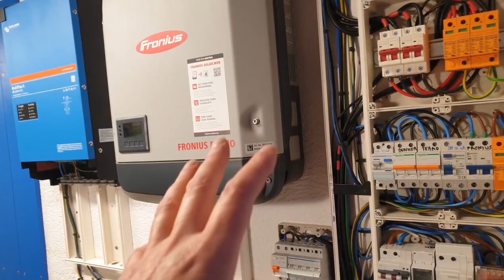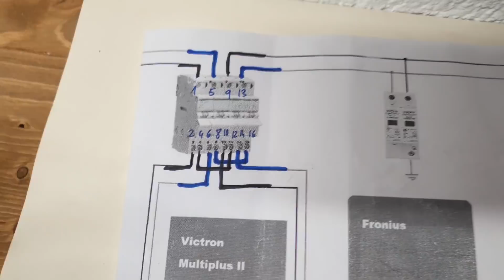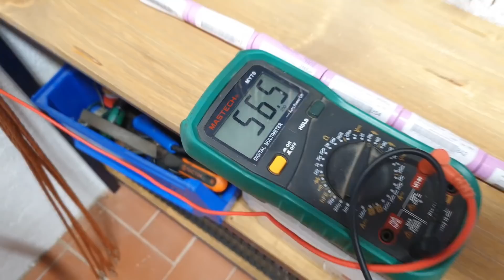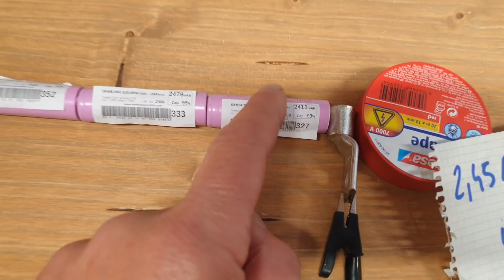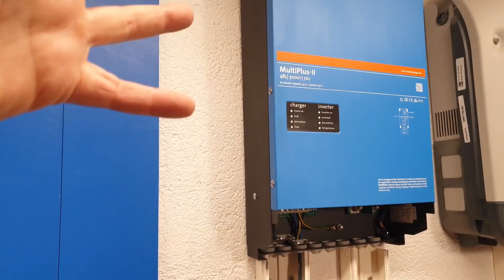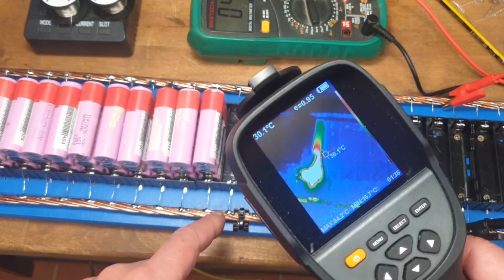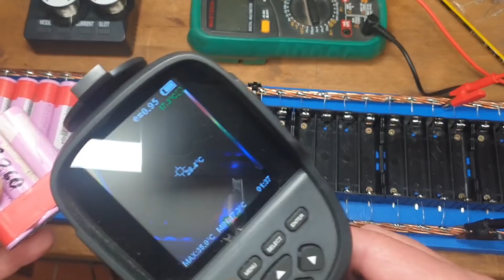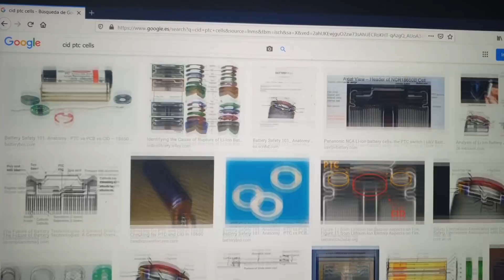PowerWall DIY 18650 MODIFICABLE EN CALIENTE - (Sistema completamiente abierto al mantenimiento)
Empiezo a construir y colgar en la pared los diferentes elementos que compondrán la batería tipo PowerWall estilo completamente abierto y modificable en caliente.

Lista de materiales de Alliexpress
Paquete de 100 holders pila 18650 entrega rapida y gratis:

Paquete de 20 Holders o portapilas 18650

Cargador comprobador y evaluador de baterias OPUS BT C3100 v2.2 entrega en pocos dias

Soldador por puntos entrega desde España rapidísimo

Fusible de cristal de 5A y 1000 unidades

Las pegatinas aislantes pegan muy bien y estoy muy satisfecho

Aislantes, pegatinas protectoras celdas 18650

Terminales SC70 para cable de 70 mm2 ( diametro cable 11,5mm)

Terminales SC25 para cable de 25 mm2

Relojes display VOLTIMETROS DIGITALES
hay que comprar 14 relojes de 20V y alimentacion 5VDc ( para los siguientes alimentadores del proximo link)

Fuentes alimentación HLK-PM01 DE 5vDc para alimentar los 14 displays voltimetros.
se necesitan comprar 14 fuentes

HILO FUSIBLE EN EBAY REINO UNIDO

Electrónica Embajadores: Aquí compré el Estaño francés MBO de 60% estaño 38% Plomo y 2% Cobre con
un FLUX maravilloso. ( El mejor estaño que he usado jamás)

Fabicante frances del estaño, mirar la tabla de temperaturas de los diferentes tipos.
LISTA MATERIALES COMPRADOS EN AMAZON

Cámara de imagen térmica infrarroja de 320 x 240 IR de alta resolución. Modelo HTI-19

Terminales de la batería, terminales de cable de 35 mm2

Terminales SC (diferentes medidas) en Amazon

Tira de niquel 8mm x 0,1mm de grosor. MUY BUENA COMPROBADO

Multimetro digital automatico LOMVUM T28B

Alicates de corte lateral MINI de gran precisión, para trabajos finos

SOLDADOR JBC 80s 95W EL MEJOR SOLDADOR QUE HE TENIDO NUNCA

Bases de sujección de nylon negro para busbar electrico

Termoretractil rojo y negro para los terminales de los busbar

Las luces LED tipo florescente del techo de mi taller

COMMUTADOR HAGER PARA BYPASS FACIL

Soplete de gas Butano MASS gas Super Ego
Pistola aire caliente